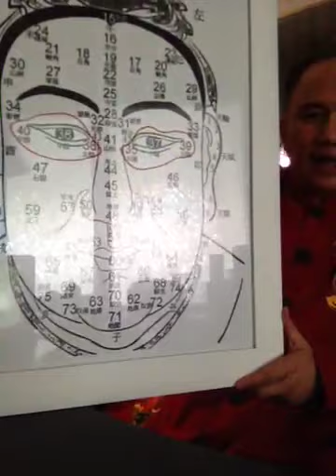✒️อายุ 35-40 อายุโหงวเฮ้งเดินที่ตา ถ้าตาสวย อู๋ซิ้ง 6ปีนี้ ชีวิตพรุ่งพรวด รุ่งโรจน์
🚩facebook / fanpage : ซินแสหมิง ขงเบ้งเมืองไทย

☎️ , Official📌ซินแสหมิง หรือ อาจารย์พงศ์สดายุ นาคทอง ที่ปรึกษาด้านศาสตร์แห่งฮวงจุ้ยและโหงวเฮ้ง
ชั้นนำของเมืองไทย
มาอธิบายเรื่องศาสตร์ฮวงจุ้ย และ การดูโหวงเฮ้งที่ดี ซินแสหมิง ซินแสชื่อดังที่ให้คำปรึกษาด้านฮวงจุ้ยที่อยู่อาศัย สำนักงาน เป็นที่รู้จักกันในนาม ซินแสไฮคลาส นั่นเอง และเป็นเจ้าของผลงาน Pocket Book เกี่ยวกับศาสตร์แห่งฮวงจุ้ยมาแล้วหลายเล่ม(Best Seller) ใครที่สนใจเรื่องของหลักฮวงจุ้ย-โหงวเฮ้งง่ายๆ ที่สามารถจัดบ้านเองได้และใช้ดูคนได้เองนั้น ติดตามชมได้เลยค่ะ ชมผลงานย้อนหลังรายการทีวี และรีวิวบ้านลูกค้า บ้านคนดัง กับการจัดฮวงจุ้ยและศาสตร์แห่งโหงวเฮ้งได้ทาง
แอคเคาท์ยอดนิยมเกี่ยวกับศาสตร์แห่งฮวงจุ้ยและโหงวเฮ้ง กับซินแสหมิง ซินแสคนดังแห่งยุค ท่านสามารถกดติดตามได้เลยค่ะ 🎬พบกับรายการใหม่ สามรายการ
1.รายการศัลย์เสริมดวงทางมายาชาแนลMaya Channal ออกอากาศทุกวันจันทร์-เสาร์ 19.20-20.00
อีกสองรายการทางทรูวิชชั่น True Visions ช่อง Home & Food
2.โหงวเฮ้งดีดูตรงไหน?ออกอากาศทุกวันจันทร์ เวลา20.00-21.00
3.เปลี่ยนฮวงจุ้ย เปลี่ยนชีวิต ออกอากาศทุกวันพุธ เวลา 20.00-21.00 ทางTrue Visions พรีเมี่ยม ช่อง 3 ,5,6 ทางTrue Visions ระบบดูฟรี ช่อง67 จานดำPSI-True ช่องทรู76...
ท่านสามารถแอดเพจเพื่อติดตามสาระน่ารู้ได้โดยตรงที่
 Fanpage facebook  : ซินแสหมิง ขอบพระคุณค่ะ

(เจ้าหน้าที่สำนัก Update)